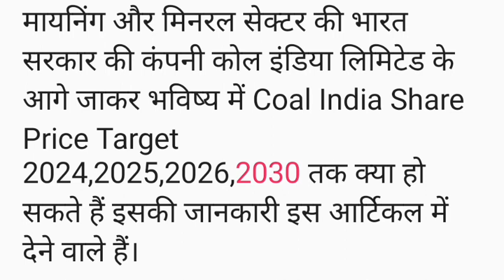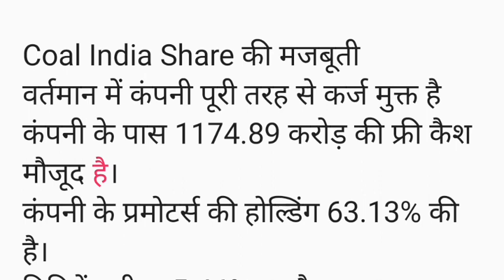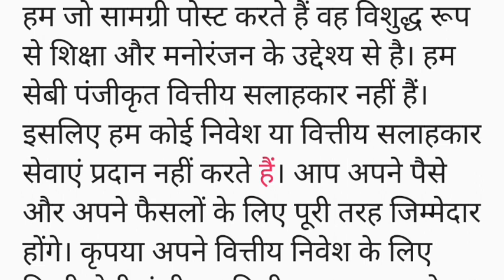Coal India Share Price Target 2024,2025,2026,2030। Coal India Share Latest News। Coal India Share